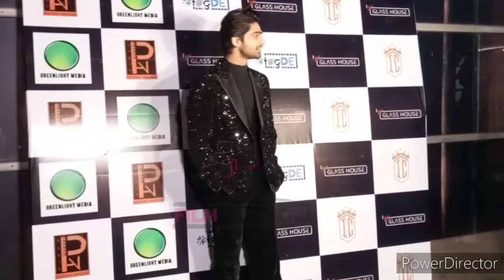Abhishek Kumar Pahuche Party mai bataya kaise ghar mai sab rishtedaro ne kiya swagat